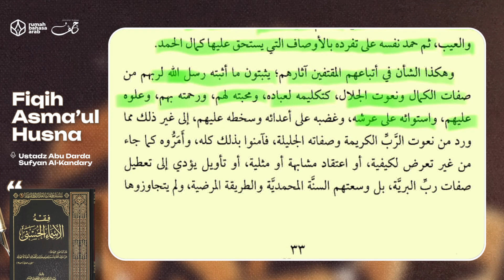Fiqh Asma'ul Husna | Pertemuan 25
Bersama USTADZ ABU DARDA SUFYAN AL-KANDARY hafizhahullah

Dengan menyalurkan *donasi anda sekecil apapun* ke rekening:
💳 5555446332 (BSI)